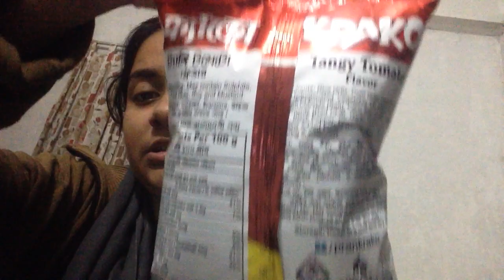Krako | Tangy Tomato | Chips | Review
Krako | Tangy Tomato | Chips